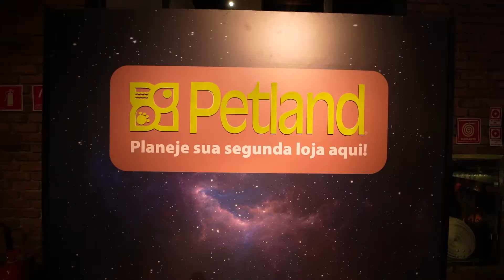Convenção Petland 2022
A CONVENÇÃO PETLAND 2022 foi um momento HISTÓRICO e muito importante para todos nós!

No último dia 16/08, estivemos ao lado dos nossos franqueados de todo o país numa programação pra lá de especial, com direito a muita troca de energia, ideias, experiências e conhecimento.